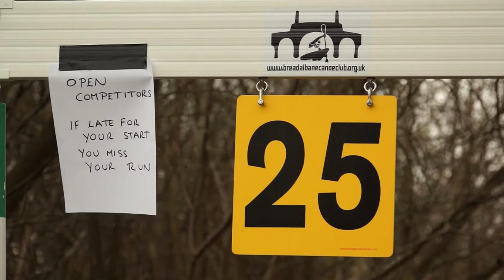Aberfeldy Slalom Centre Opening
April 1st and 2nd 2013 saw the official opening of the Aberfeldy Slalom Centre. Stephen MacDonald tells us a little about the events.